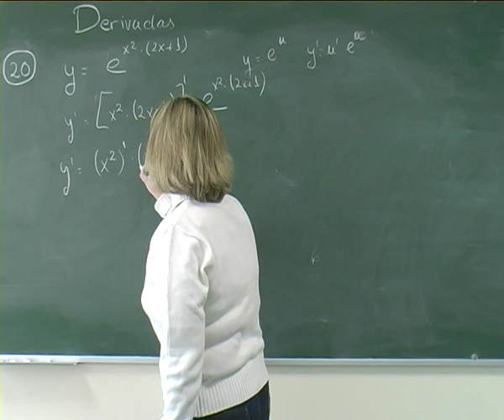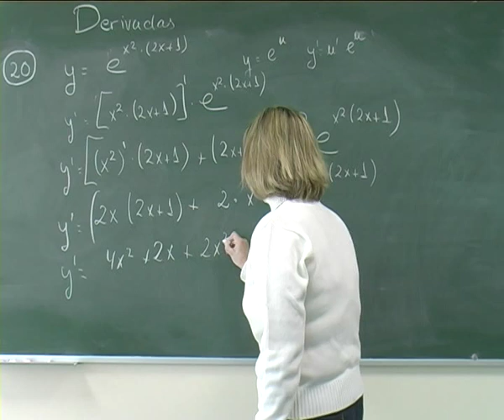Derivadas 5/10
Ejercicio de Derivadas.